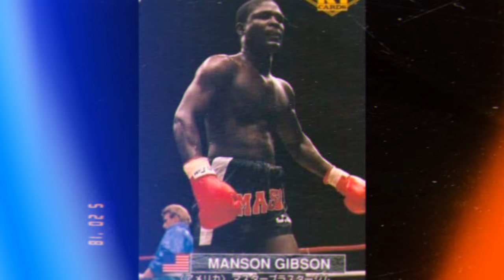A Tribute to My Friend Manson Gibson ❤️ (NO RIGHTS TO THE MUSIC)